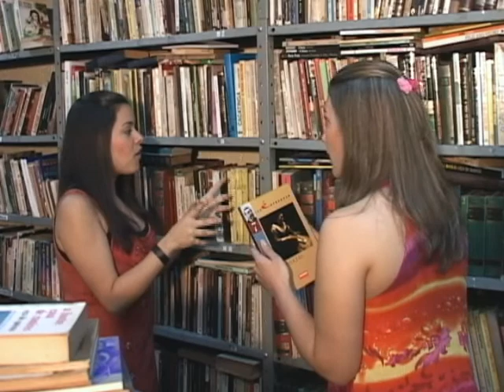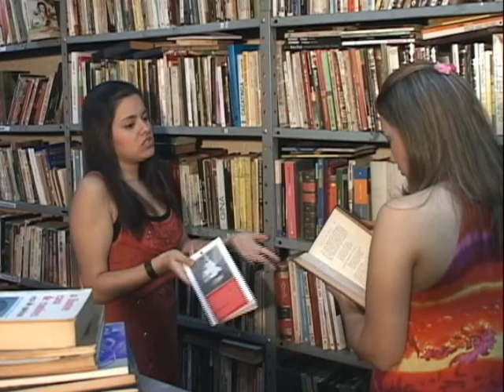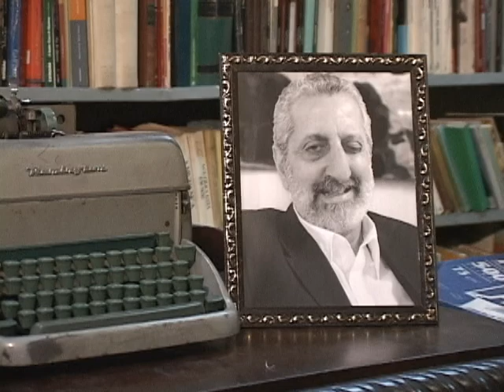CAÇA AOS DÓLARES (Festival 2 minutos - USJT)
Duas irmãs vão à biblioteca da casa e procuram nos livros mais célebres o paradeiro dos dólares que o falecido pai escondeu. Livremente inspirado no conto A Mensagem, de Luís Fernando Veríssimo.

Direção e Edição: Clayton Araújo

Roteiro e Produção: Karla Aquino e Clayton Araújo

Elenco
Yunes Chami - Abelardo
Thamires Silvestre - Cecília
Bia Barbosa - Clarice
Karla Aquino - Mãe
Sandra Vita - Mãe (Dublagem)